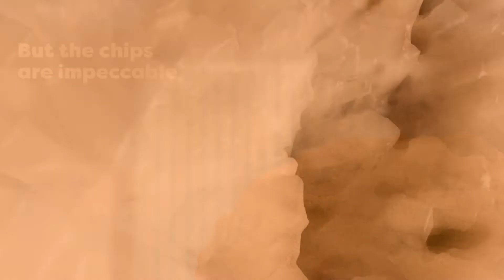The Legend - Drips Ahoy!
Composer: Nobou Uomeatso
Platform: SNES

When the descrip... is readable.